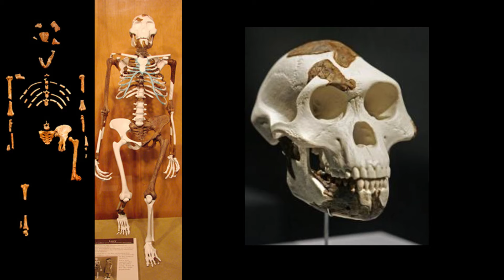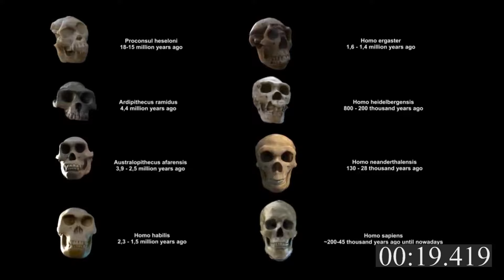⏱️ ¿Quién es Lucy? | En 1 minuto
Lucy (AL 288-1) es el conjunto de fragmentos óseos pertenecientes al esqueleto de un homínido de la especie Australopithecus afarensis, de 3,2 a 3,5 millones de años de antigüedad,​ descubierto por el equipo formado por el estadounidense Donald Johanson y los franceses Yves Coppens y Maurice Taieb el 24 de noviembre de 1974, a 159 km de Adís Abeba, Etiopía.

Se trata del 40 % del esqueleto de una hembra de alrededor de 1,10 metros de altura, de aproximadamente 27 kg de peso (cuando estaba viva), de unos 20 años de edad (las muelas del juicio estaban recién salidas) y que tuvo algún hijo. Dotada de un cráneo minúsculo, comparable al de un chimpancé, Lucy andaba sobre sus miembros posteriores, signo formal de una evolución hacia la hominización. La capacidad bípeda de Lucy puede deducirse de la forma de su pelvis, así como de la articulación de la rodilla.